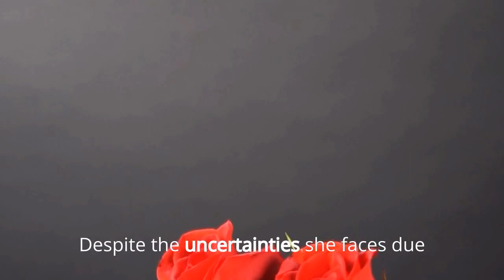Christina Applegate's Journey with Multiple Sclerosis.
Christina Applegate is an American actress. After appearing in several roles since early childhood, she gained recognition for starring as Kelly Bundy in the comedy sitcom Married... with Children (1987–1997). Applegate established a successful film and television career in her adult years, winning a Primetime Emmy Award from eight nominations as well as nominations for seven Screen Actors Guild Awards, four Golden Globe Awards and a Tony Award.